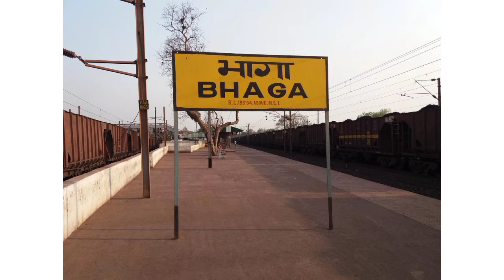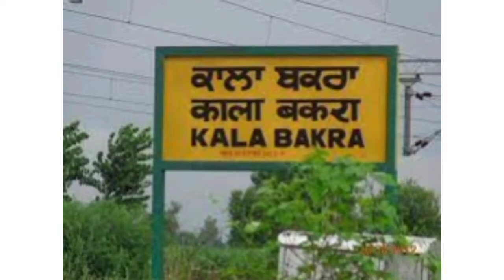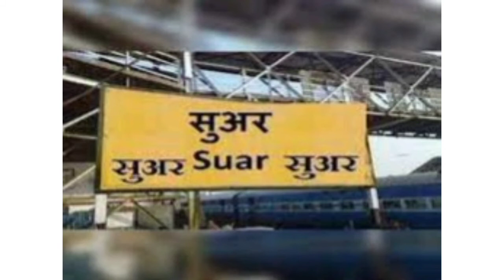10 भारतीय रेलवे स्टेशन जिनके नाम सुनकर आप हंसी नहीं रोक पाएंगे | Hilarious Indian Railways Station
Indian Railways Stations With Funny Names
Which is the dirtiest railway station in India?
Which railway station is very busy in India?
Which is the most beautiful railway station in India?
Where is Kutta railway station in India?
10 indian railway station with funny names
10 funny railway stations in india
Hilarious Indian Railways Station Names That Will Leave You in Splits
स‍िंगापुर से भैंसा, दारू, ब‍िल्‍ली - मजेदार नाम वाले भारत के 10 रेलवे स्‍टेशन
भारत के 10 अजीबोगरीब रेलवे स्टेशन, नाम ही जान लेंगे तो कह उठेंगे वाह! प्रभु